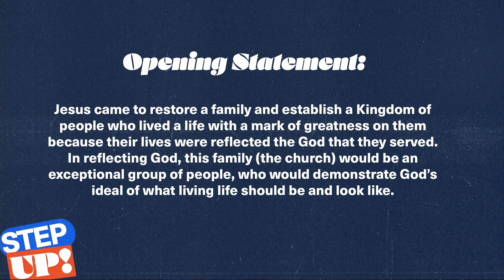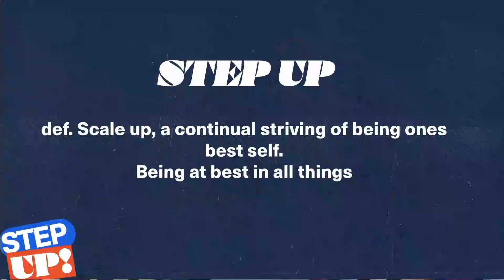STEP UP : Exceptional Living | Part Two, Dr.Vincent Robinson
Welcome to Right Way! Thank you for joining us!

If you gave your life to Christ today we want to know about it!

and let us know!

Join us online for service
Sunday Mornings- 8:30am & 10:30am CST
First Thursdays 7PM

- Facebook - Right Way Christian Center

If you would like to partner with us through giving and sow your best seed!